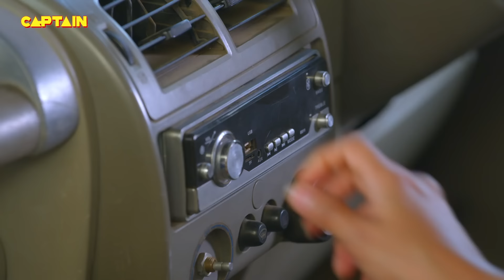Karishma Singh ने कैसे बचाई इस लडके की जान || Maddam Sir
Karishma Singh ने कैसे बचाई इस लडके की जान || Maddam Sir E.P 329